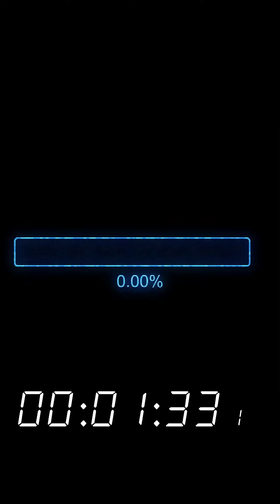V4 SHARK SHOWCASE RACE FULL AWAKEN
Halo SOBAT ROBLOKerZ Semoga Menghibur yah

Kalau Mau MABAR, Chat ajah pas live streaming
ID : omhendrashow

Catatan.
Jangan marah klo di unfrend yah sobat, karena keterbatasan
jumlah teman, trus kalau mau mabar lagi
tinggal CHAT saja pas LIVESTREAM,
jangan lupa di ADD lagi dan sebutkan ID kamu yah biar di ACCEPT :)